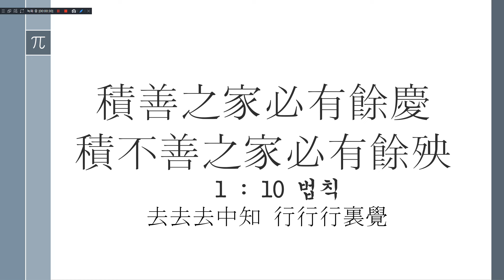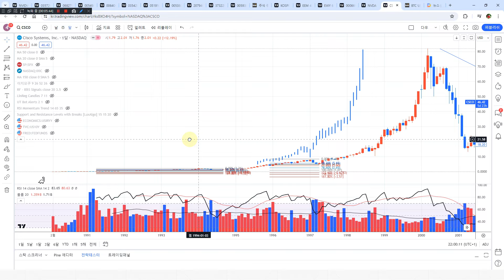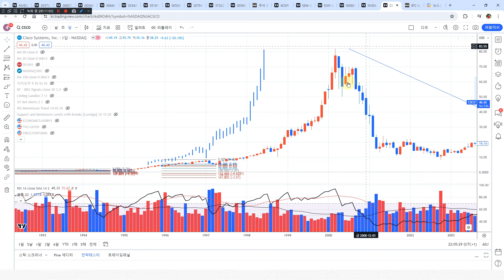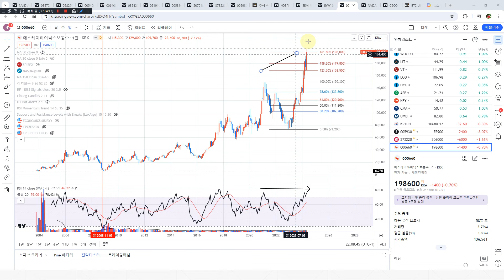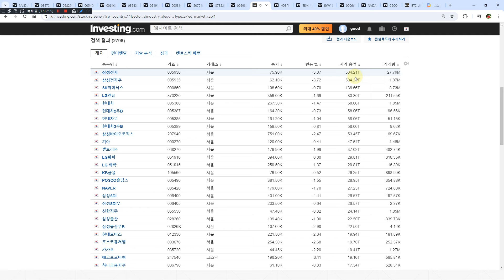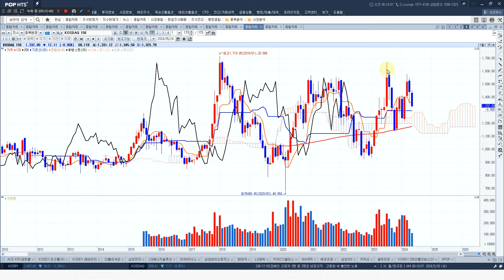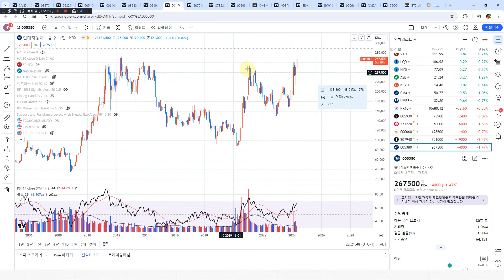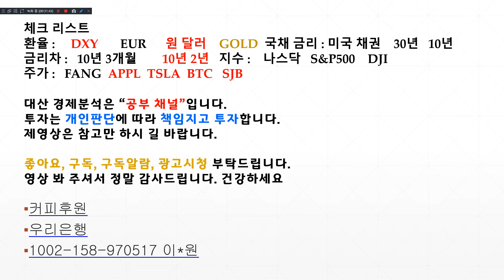엔비디아 시스코 파동분석 쌍둥이. 버블붕괴 대비. 하이닉스는 엔비디아. 코스피 대형주 폭망중 대비를. 삼성전자 시총 500조 붕괴여부?